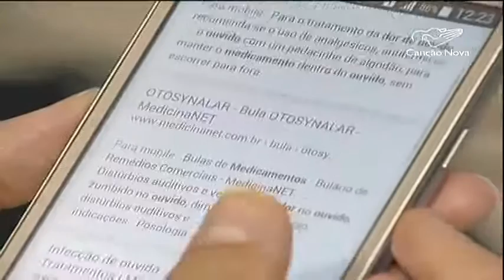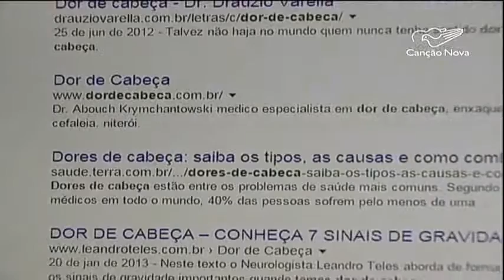Saúde dos filhos é uma das preocupações dos pais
Antes as mães tiravam as dúvidas com as avós e vizinhas. Hoje, na era digital, elas buscam informações na internet. Pediatras alertam para o perigo dessa prática.